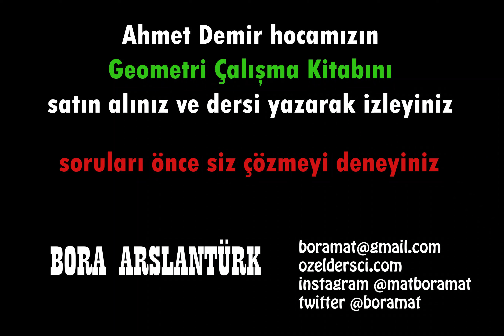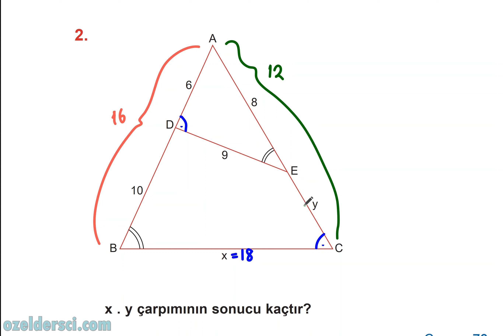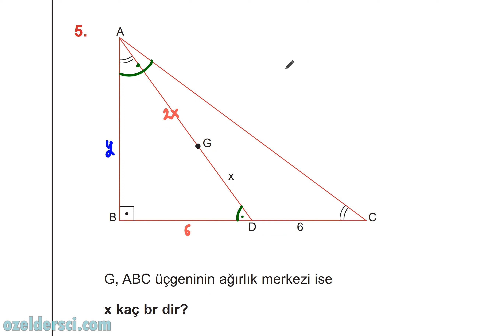190 Ortak Açılı Benzerlik Soru Çözümü📣Üçgende Benzerlik📣Karekodlu döküman🔆YKS geometri-KPSS-DGS-ALES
youtu.be/rEyuAdL4GBc

youtu.be/rEyuAdL4GBc

youtu.be/rEyuAdL4GBc

***GRUPLARIMIZ***
TYT-AYT matematik telegram grubumuz